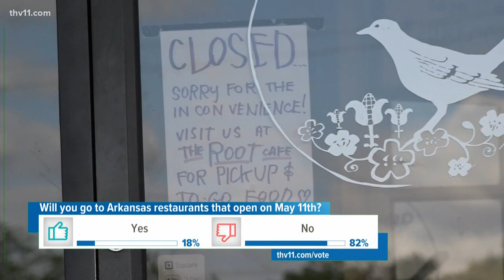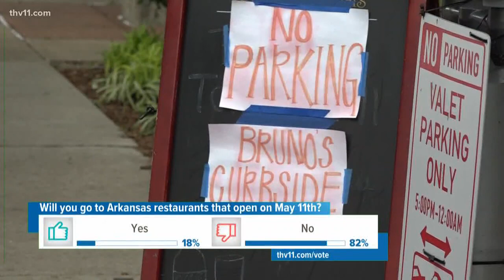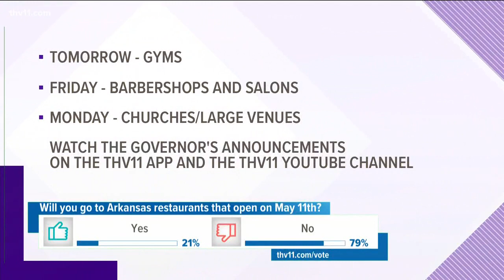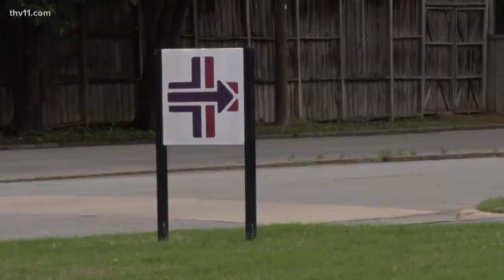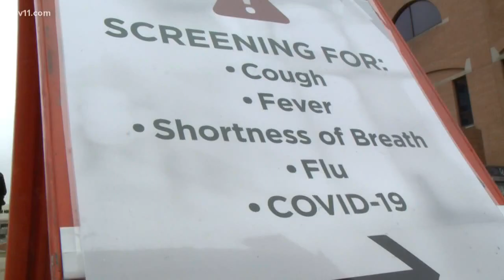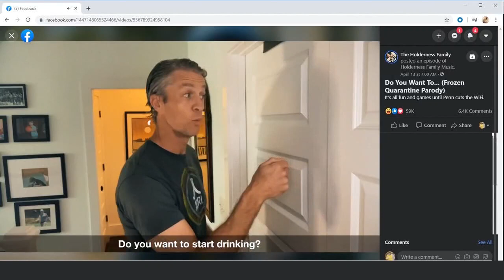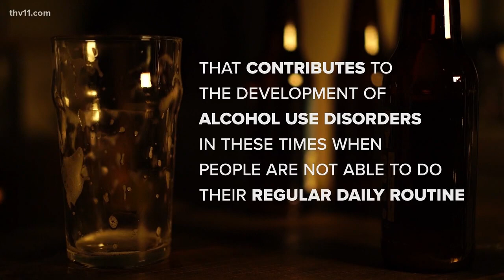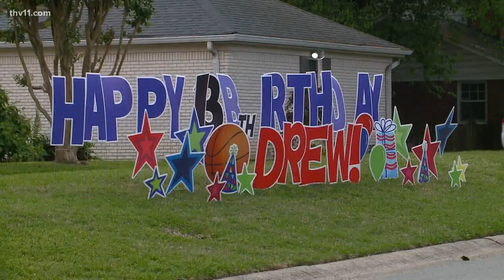Arkansas coronavirus updates | April 29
Amanda Jaeger reports on the most recent COVID-19 stories for April 29.